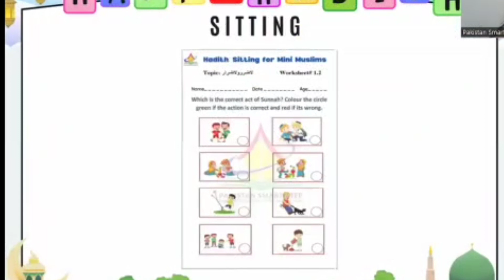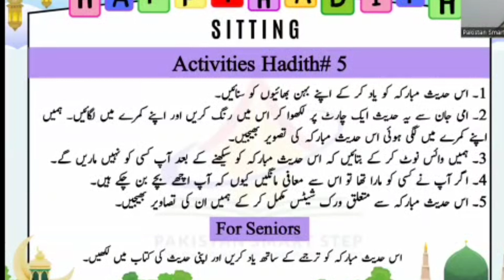a hadees shareef